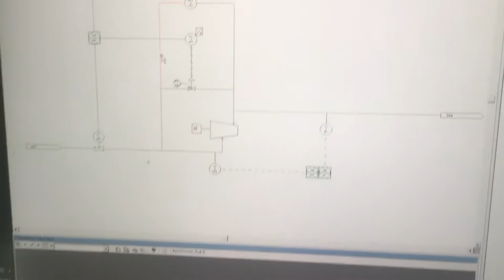Connect OPC in Smart P&ID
Connecting off drawing connectors in Smart P&ID